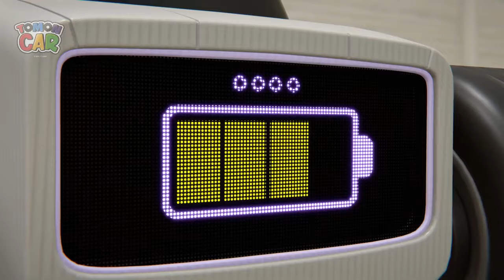Please stop, Milimon! | Tomoncar Original Ep12 TV Series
Story started 👉 1:14

Co-produce YujinMedia